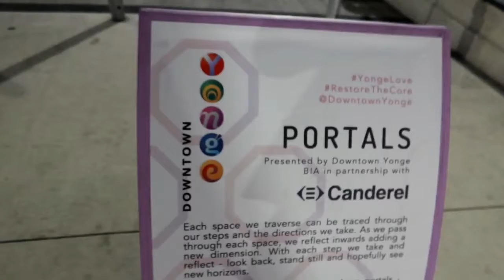CHECK IT OUT - STUNNING LED LIGHT ART INSTILATION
SEPTEMBER 2021 - Check it out the STUNNING LED LIGHT ART INSTILATION at COLLEGE PARK, located at Yonge and College Street Toronto.